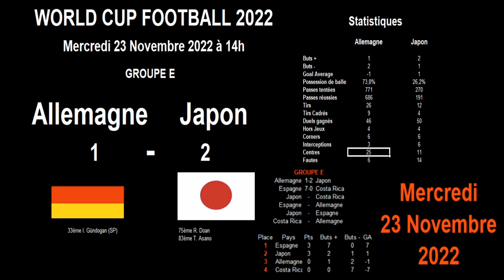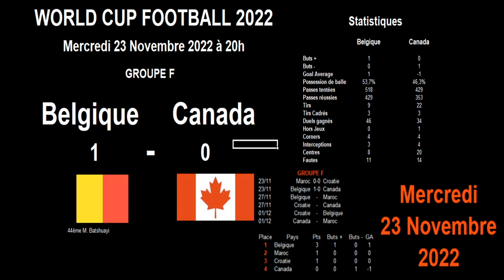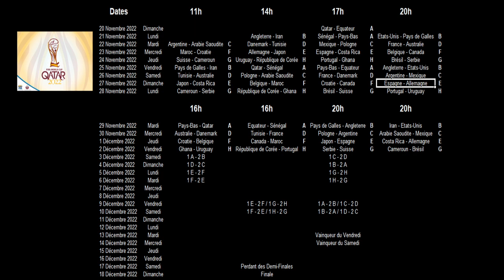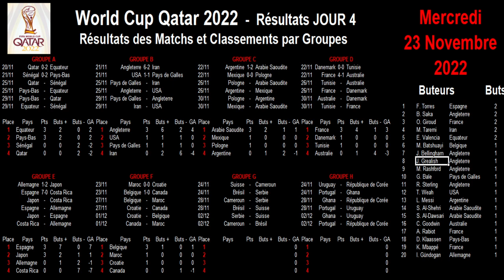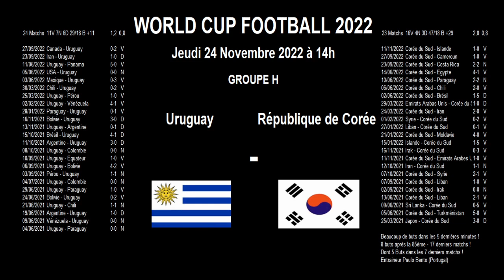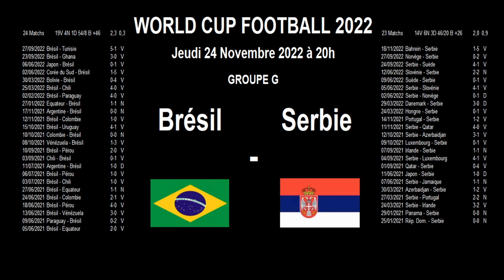World Cup Football 2022 : carton de l'Espagne, défaite de l'Allemagne, résultats, classements Jour 4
Je vous retrouve pour les résultats de la 4ème journée de matchs de la coupe du monde de football 2022 au Qatar (le 23 novembre 2022).

Vous aurez les scores, buts et toutes les statistiques en détail des matchs :

Maroc - Croatie : 0-0
Allemagne - Japon : 1-2
Espagne - Costa Rica : 7-0
Belgique - Canada : 1-0

Je vous donne ensuite les classements groupe par groupe des équipes qui ont joué, tout en faisant un rapport sur la situation et les matchs à venir.

Et je vous communique le classement mis à jour des buteurs de cette coupe du monde.

Je vous présente également le calendrier avec les matchs et horaires du jeudi 24 novembre.